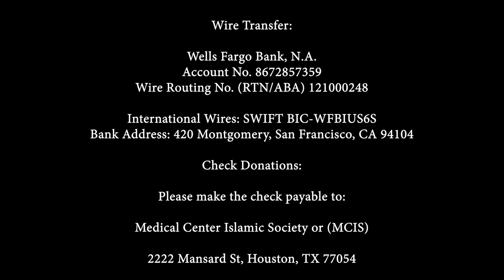مشروع مسجد المركز الطبي في هيوستن - حالة البناء 2022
Mishkah Center - Houston - Texas
Medical Center Islamic Society